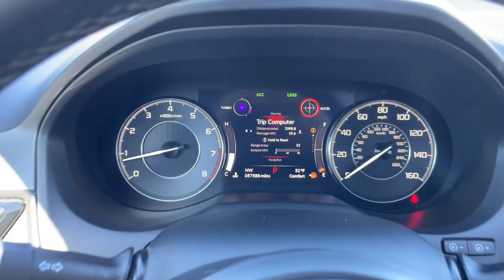2019 Acura RDX Knoxville, Maryville, Sweetwater, Lenoir City, Alcoa 12960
Modern Steel Metallic Used 2019 Acura RDX Technology Package available in 2313 E Lamar Alexander Pkwy, Maryville, Tennessee at Volunteer Auto Group. Servicing the Knoxville, Maryville, Sweetwater, Lenoir City, Alcoa, TN area.

2019 Acura RDX Technology Package - Stock#: 12960

2313 E Lamar Alexander Pkwy

Tell me you dont want this!?brbrCARFAX One-Owner.brbrModern Steel Metallic 2019 Acura RDX Technology Package SH-AWD 4D Sport Utility 2.0L 16V DOHC AWD 10-Speed AutomaticbrbrMust see! **FULLY SERVICED AND DETAILED** Bluetooth Backup Camera Adaptive Cruise Control AWD Heated Leather Seats Power Driver Seat Blindspot Monitoring Lane Keep Assist RDX Technology Package SH-AWD 4D Sport Utility 2.0L 16V DOHC 10-Speed Automatic AWD Modern Steel Metallic Black Leather 12 Speakers 4.17 Axle Ratio 4-Wheel Disc Brakes ABS brakes Air Conditioning Alloy wheels AM/FM radio: SiriusXM Apple CarPlay Auto High-beam Headlights Auto-dimming Rear-View mirror Automatic temperature control Brake assist Bumpers: body-color Compass Delay-off headlights Driver door bin Driver vanity mirror Dual front impact airbags Dual front side impact airbags Electronic Stability Control Emergency communication system: AcuraLink Exterior Parking Camera Rear Four wheel independent suspension Front anti-roll bar Front Bucket Seats Front Center Armrest Front dual zone A/C Front reading lights Fully automatic headlights Garage door transmitter: HomeLink Heated door mirrors Heated front seats Heated Front Sport Seats Illuminated entry Knee airbag Lane departure: Lane Keeping Assist System (LKAS) active Low tire pressure warning Memory seat Navigation system: Acura Navigation System with Voice Recognition Occupant sensing airbag Outside temperature display Overhead airbag Overhead console Panic alarm Passenger door bin Passenger vanity mirror Perforated Milano Premium Leather-Trimmed Interior Power door mirrors Power driver seat Power Liftgate Power moonroof Power passenger seat Power steering Power windows Premium audio system: ELS Studio Radio data system Radio: ELS Studio Premium Audio System Rear anti-roll bar Rear reading lights Rear seat center armrest Rear window defroster Rear window wiper Remote keyless entry Security system Speed control Speed-sensing steering Speed-Sensitive Wipers Split folding rear seat Spoiler Steering wheel mounted audio controls Tachometer Telescoping steering wheel Tilt steering wheel Traction control Trip computer Turn signal indicator mirrors Variably intermittent wipers Wheels: 19 x 8 Pewter Gray Split 5-Spoke RDX Technology Package SH-AWD 4D Sport Utility 2.0L 16V DOHC 10-Speed Automatic AWD Modern Steel Metallic Black Leather.brbrProudly serving Maryville Knoxville Lenoir City and all of Tennessee since 1997! We now have 3 locations and over 400 in inventory. Guaranteed financing available with credit recovery programs.
Navigation system: Acura Navigation System with Voice Recognition|12 Speakers|AM/FM radio: SiriusXM|Premium audio system: ELS Studio|Radio data system|Radio: ELS Studio Premium Audio System|Air Conditioning|Automatic temperature control|Front dual zone A/C|Rear window defroster|Memory seat|Power driver seat|Power steering|Power windows|Remote keyless entry|Steering wheel mounted audio controls|Four wheel independent suspension|Speed-sensing steering|Traction control|4-Wheel Disc Brakes|ABS brakes|Dual front impact airbags|Dual front side impact airbags|Emergency communication system: AcuraLink|Front anti-roll bar|Knee airbag|Low tire pressure warning|Occupant sensing airbag|Overhead airbag|Rear anti-roll bar|Power moonroof|Power Liftgate|Brake assist|Electronic Stability Control|Lane departure: Lane Keeping Assist System (LKAS) active|Exterior Parking Camera Rear|Auto High-beam Headlights|Delay-off headlights|Fully automatic headlights|Panic alarm|Security system|Speed control|Bumpers: body-color|Heated door mirrors|Power door mirrors|Spoiler|Turn signal indicator mirrors|Apple CarPlay|Auto-dimming Rear-View mirror|Compass|Driver door bin|Driver vanity mirror|Front reading lights|Garage door transmitter: HomeLink|Illuminated entry|Outside temperature display|Overhead console|Passenger vanity mirror|Rear reading lights|Rear seat center armrest|Tachometer|Telescoping steering wheel|Tilt steering wheel|Trip computer|Front Bucket Seats|Front Center Armrest|Heated front seats|Heated Front Sport Seats|Perforated Milano Premium Leather-Trimmed Interior|Power passenger seat|Split folding rear seat|Passenger door bin|Alloy wheels|Wheels: 19 x 8 Pewter Gray Split 5-Spoke|Rear window wiper|Speed-Sensitive Wipers|Variably intermittent wipers|4.17 Axle Ratio|Must see!|**FULLY SERVICED AN